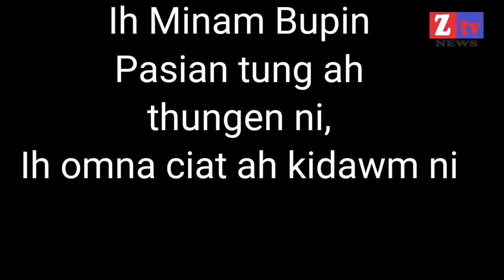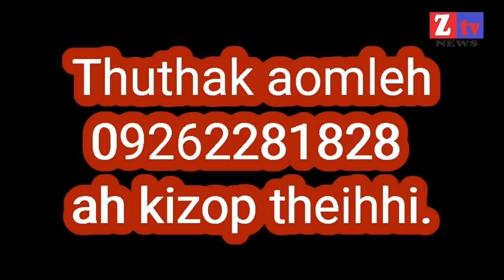ZTV-Breaking News: Tedim ah Covid 19 natna lungno nei omta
Tedim gamsung ah Covid 19 natna lungno nei omta ahihman aomna ciatah thungetna leh kidopsiamna tawh kikem ciatni!